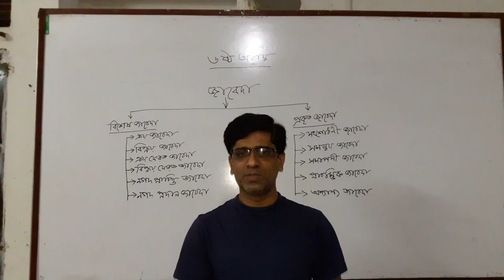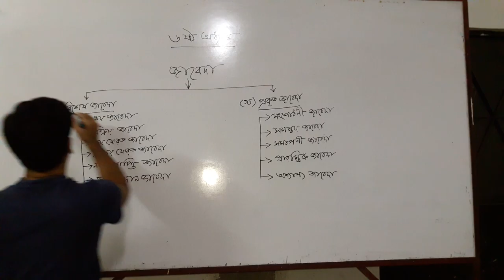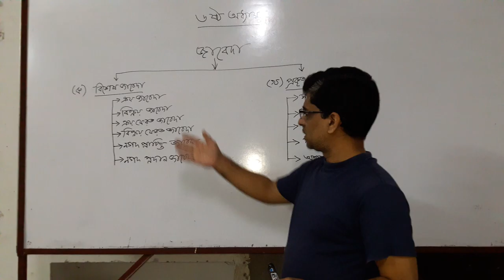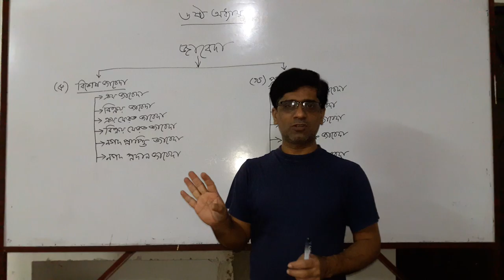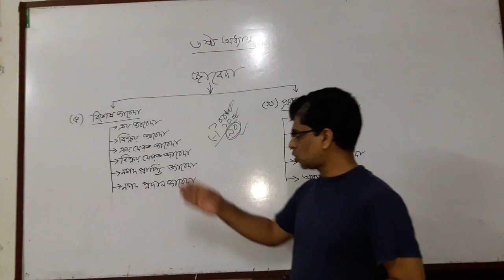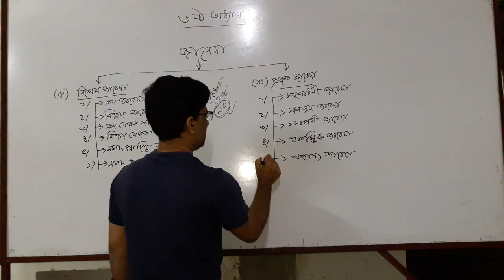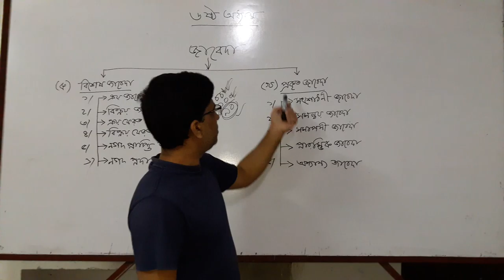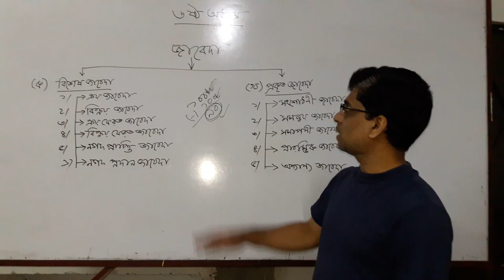Accounting online class | Journal Chap 6 |Abdur Rahim sir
About Journal